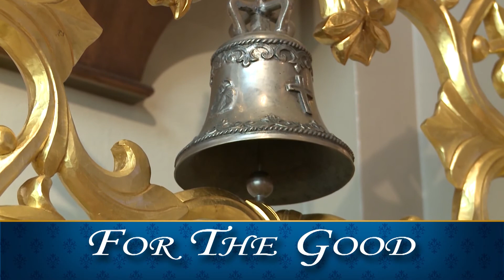Bishop Curtis J. Guillory For The Good November 14, 2018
We should live with gratitude and humility.